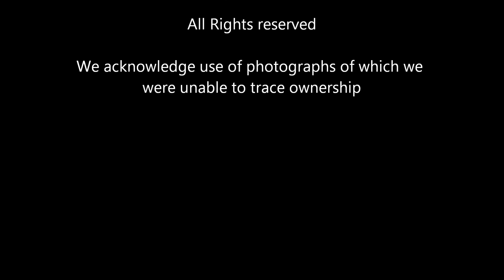Rosemary Leach talks to Michael Hasted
For more interviews with actors and news, previews and reviews of shows